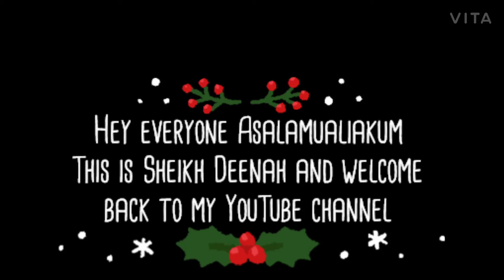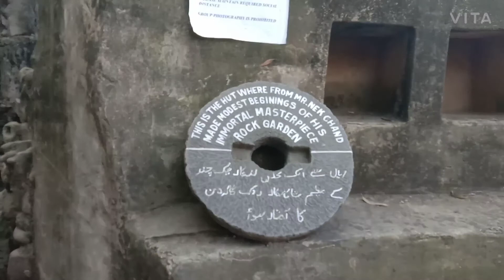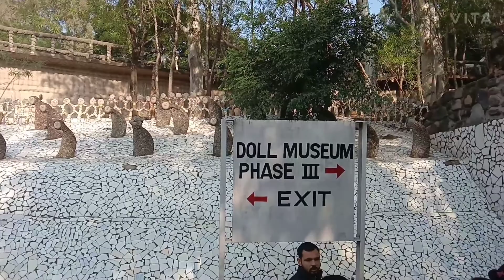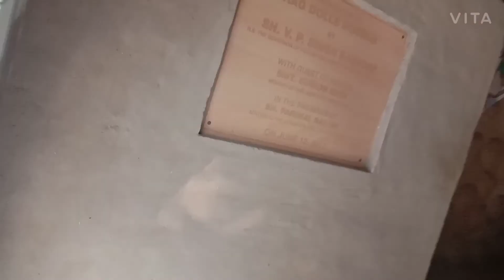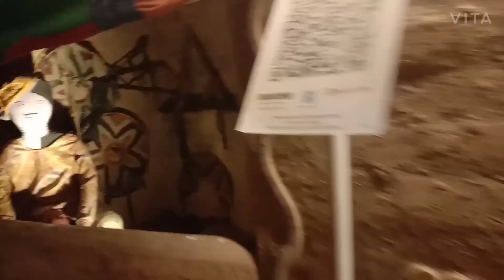A tour to Rock Garden | Chandigarh | First video of 2021 | Sheikh Deenah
Music in the video :
Old diary.
Lost.
Ocean way.
Sports.
Stairway.
I don't wanna go.
Skating through the city .
Feels right.
Imagine us there.
19th floor.
Murial.